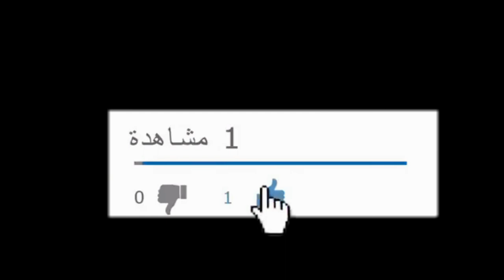كرات الكيك(الكيك بوبس) بأسهل طريقة والطعم خيال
كيك بوبس بطريقة سهلة
المكونات التي تحتاجها:
كيك اي نوع
شوكولاطة
قشطة